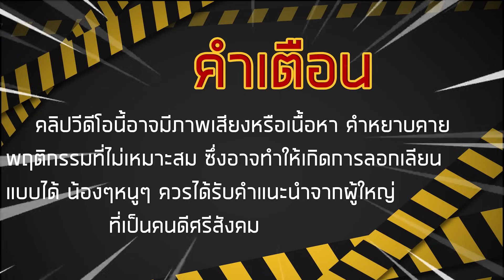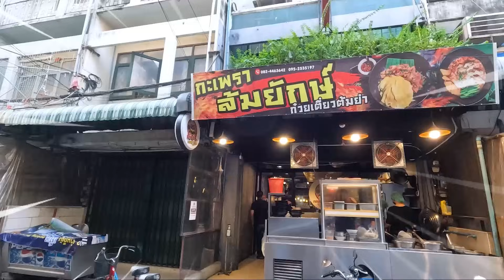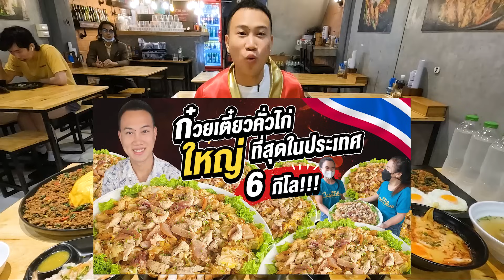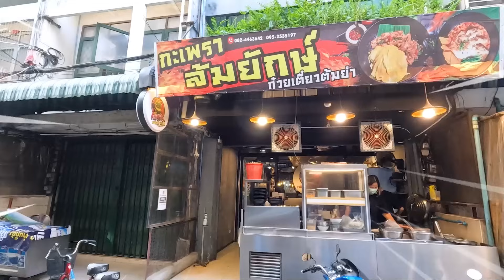กะเพราล้มยักษ์!! 15 นาที กินหมดกินฟรี!! อิ่มจังตังค์อยู่ครบ!!!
กะเพราที่ไหนว่าใหญ่และให้เยอะมีหรอที่ผมจะพลาด 😎
มาอยู่กับผมคลิปนี้ ผมจะพาไปกินกะเพราล้มยักษ์จานใหญ่แถวเพชรบุรี
ที่นี้เค้ามีชาเลนจ์กินหมดกินฟรีภายใน 15 นาที มาดูกันว่าผมจะทำได้หรือป่าววว!!!

กะเพราล้มยักษ์ ก๋วยเตี๋ยวต้มยำ 📍